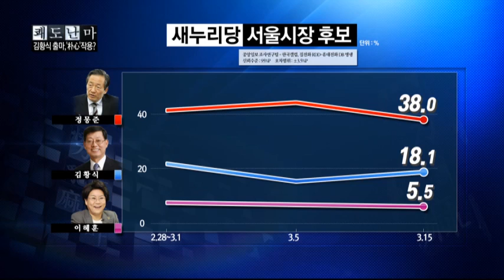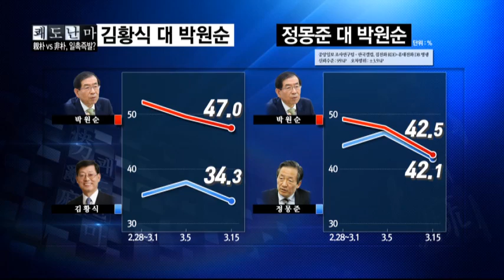김황식-정몽준 '기싸움', 서울시장 선거 판세는?_채널A_쾌도난마 566회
[쾌도난마] 14/03/17 방송 566회

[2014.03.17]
김경진 변호사, 최창렬 용인대 교수, 정태원 변호사, 정군기 홍익대 교수

지방선거 최대 격전지 '서울시장' 전망은?
김황식-정몽준 '기싸움', 서울시장 선거 판세는?
김황식 "박심 등 당 특정 계파 지원설 동의 못 해"
판 커진 지방선거, '보이지 않는 손'은 朴心?

새누리 서울시장 경선 전망은?
"40년 국정 경험" vs "역동적 CEO" vs "섬세한 경제통"

與 서울시장 후보 캠프 위치도 친박 비박
새누리 제주지사 100% 여론조사 경선, 원희룡 특혜?

8분기 연속 종편 1위! 채널A 시청자 만족도 A+ ○ 기사 보기

〈평일〉
08시 00분 라디오쇼 정치시그널 (유튜브 라이브)
08시 50분 김진의 돌직구 쇼
10시 20분 김진의 더라방 (유튜브 라이브)
12시 00분 뉴스A 라이브
15시 50분 강력한 4팀
17시 20분 뉴스TOP10
19시 00분 뉴스A

〈주말〉
12시 00분 토요랭킹쇼·뉴스A 라이브
17시 40분 뉴스TOP10
19시 00분 뉴스A